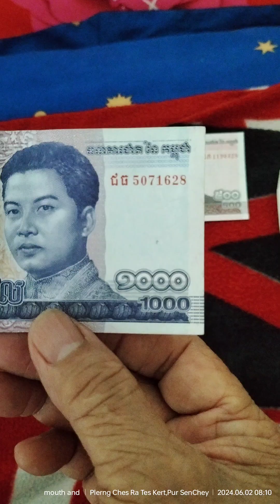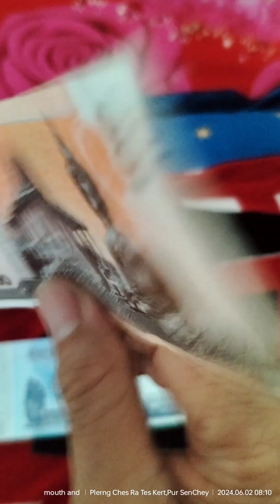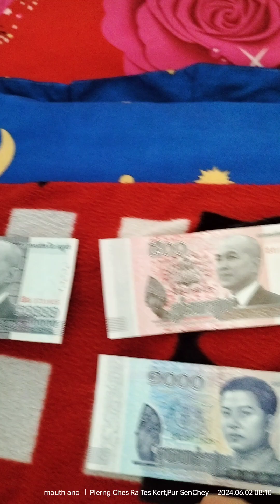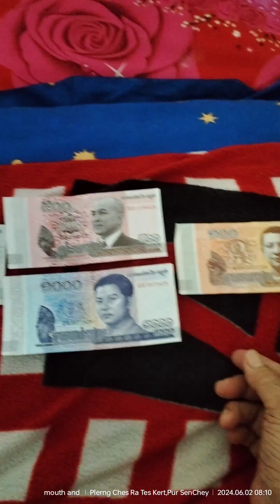Cambodia's currency Monetary value